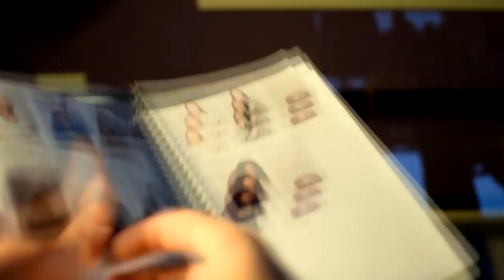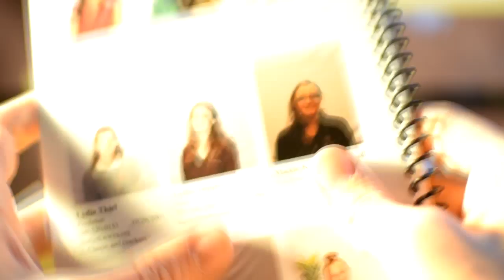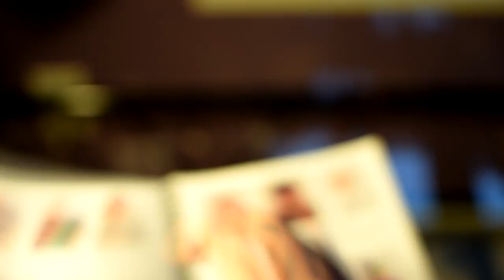Procrastination - A Junior Class Film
yo why does harris think this is a good idea??